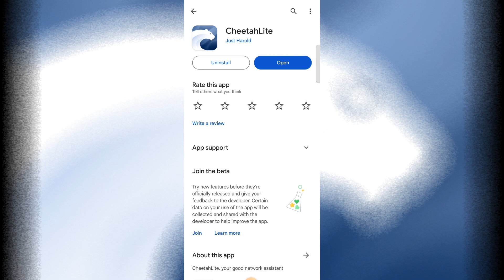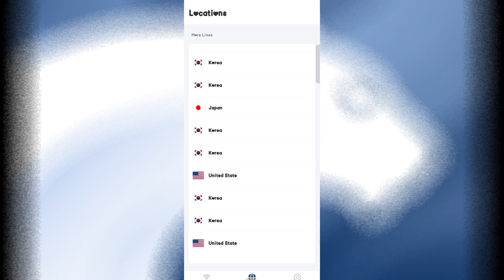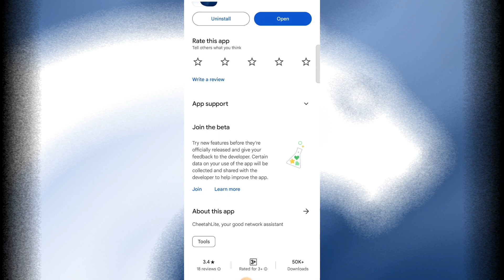Cheetah Lite Vpn || Cheetah Lite Vpn Kaise Use Kare || How To Use Cheetah Lite Vpn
Aaj Ki Video Me Ham Baat Karenge Cheetah Lite Vpn App Ke Bare Me Aap Is App Ko Kaise Use Kar Sakte Hai Isi Ke Bare Me Aap Ko Puri Jankari Ise Video Me Dene Wala Hu..!!